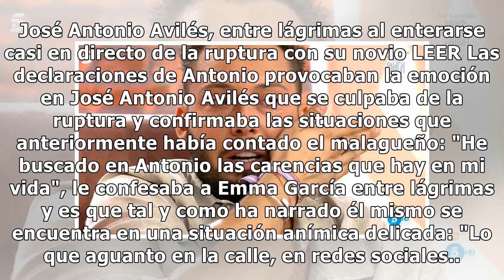El sabio consejo de Emma García a José Antonio Avilés: "Es lo mejor que te ha pasado"